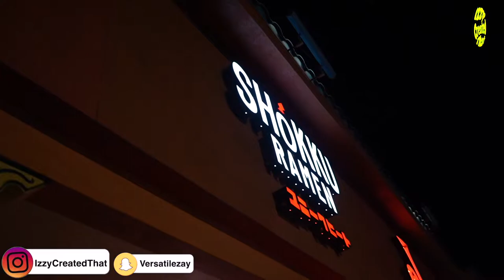Shokku Ramen + Attempting to Walk The Bellagio Fountain Wall! * VLOG 2 * Instagram: IzzyCreatedThat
MY FIRST EP “It’s Always 420” is OUT NOW
LINKED BELOW, ON ALL PLATFORMS!

Do what you wanna do! Stay lit